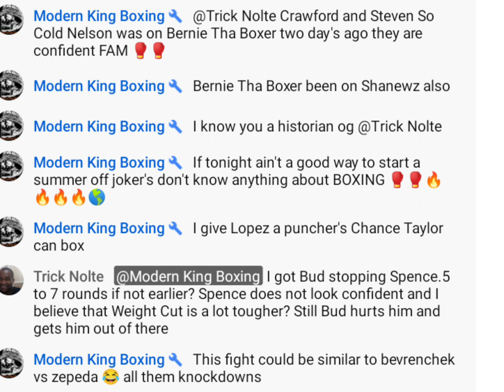Tru Media Today USA Boxing and 🌎WORLD COMBAT SPORTS AND TRICK NOLTE🗣️ Showetimesha The Sauce 🥊🥊💯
like subscribe share join these channels in an effort to bring you up-to-date boxing journalism in  a great sport that  we love , without all of the bull crap that comes along with a lot of these boxing
channels👆🏽👆🏻🌄🗞️
$heidipet43